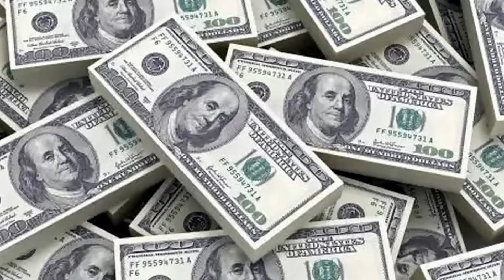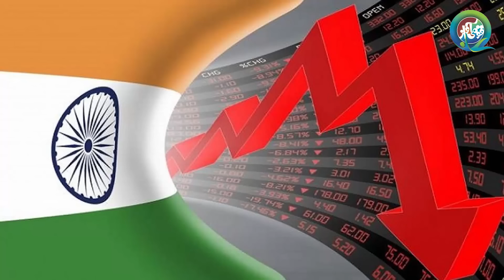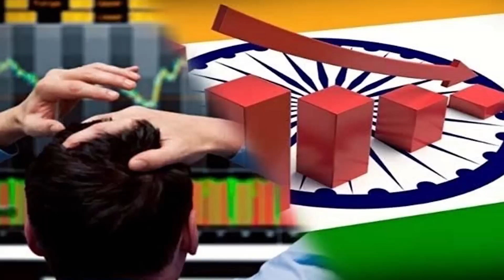News Development in Centeral Asia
| India Black List in FATF | Chor Machaaye Shor | US Exposed India | Shocking revelation about IPL| Qaumi Awaz